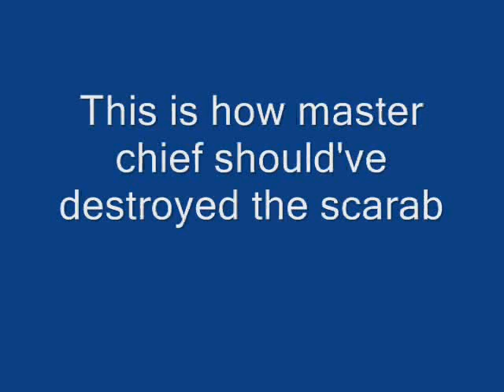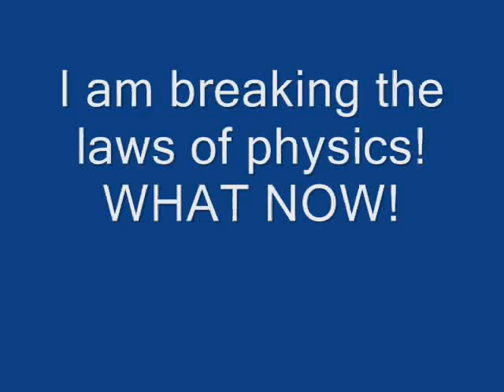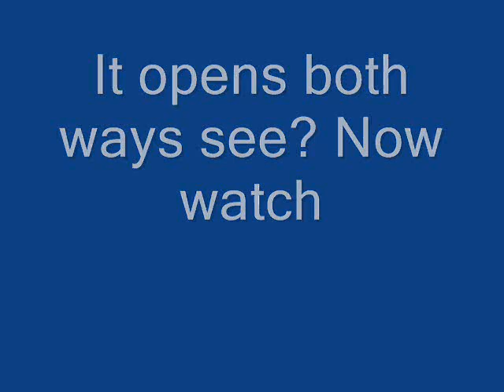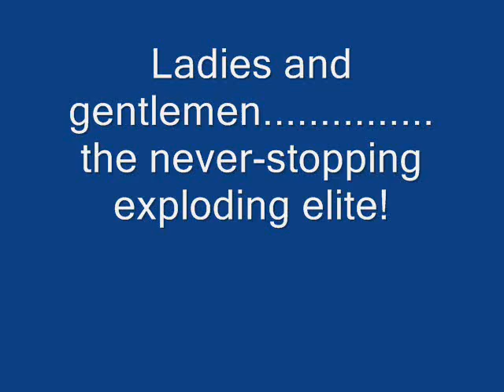Halo CE randomness part 3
The third episode of the series! VERY FUNNY! COMMENTS APPRECIATED